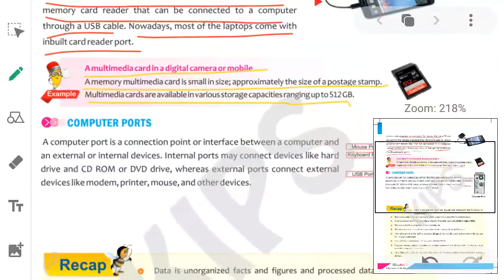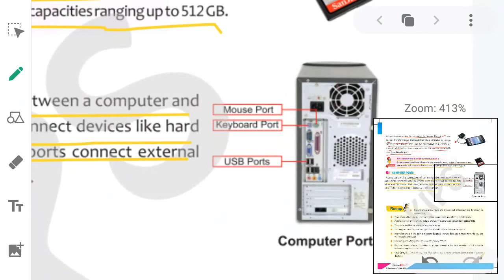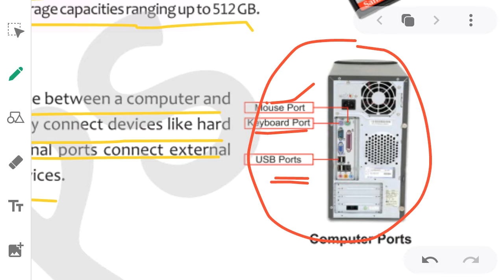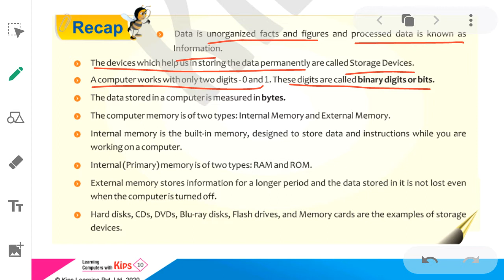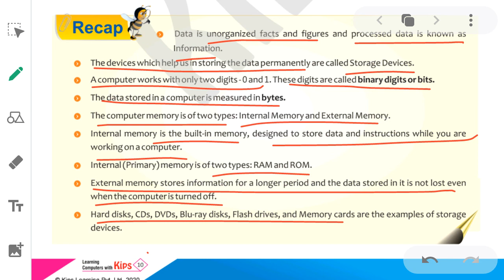Grade -4 :chapter 1 : page 10